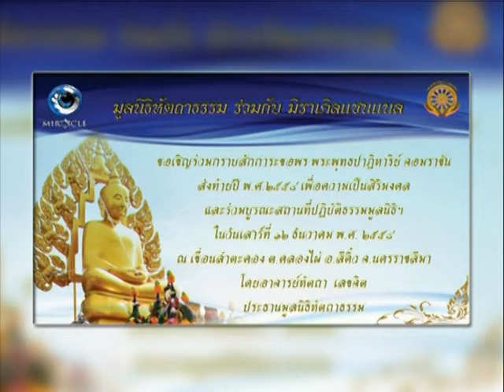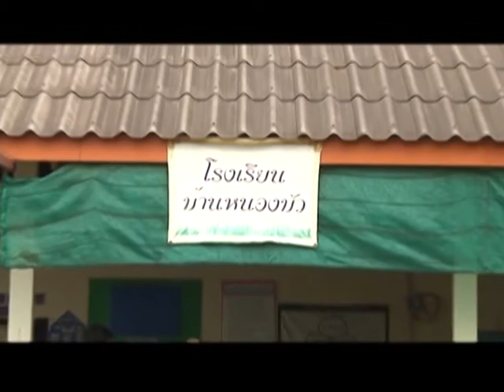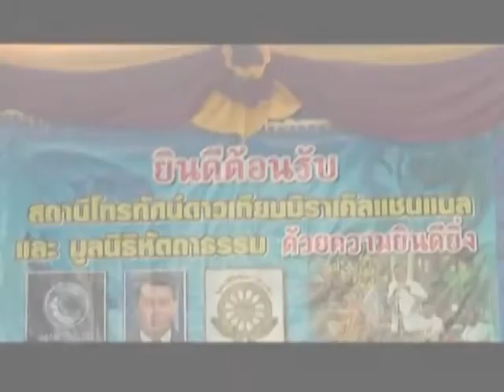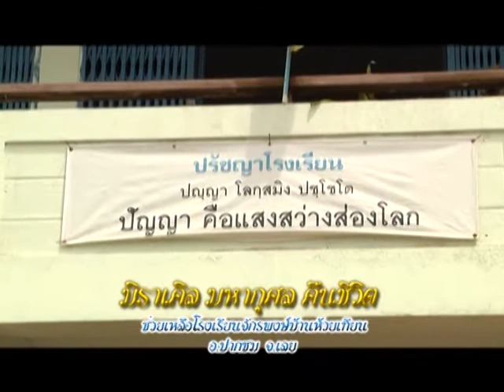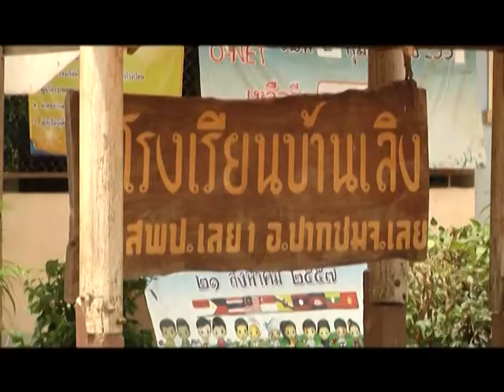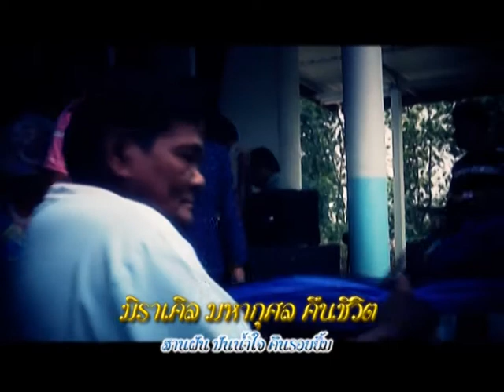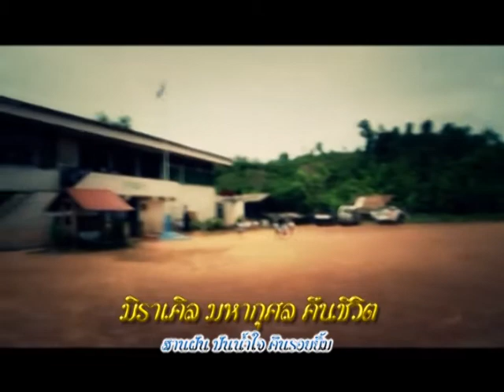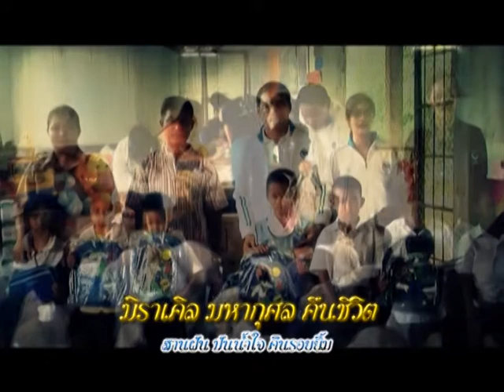รายการหัตถจิต | 10/12/58 | EP 1/4